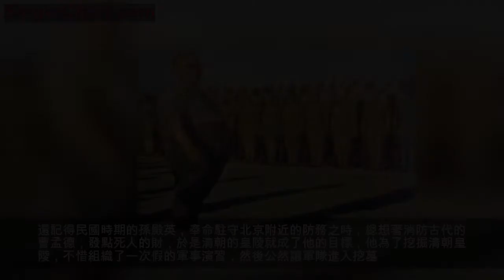天道好輪迴，蒼天饒過誰？不信抬頭看，東陵大盜的兒子是幹啥的！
歷史是一件很有意思的事情，比如劉邦建立西漢王朝的時候，怎麼也沒有想到，他們劉氏的子孫後代，會有一個叫做漢獻帝劉協的人，成了一個被別人擺弄了一輩子的傀儡。比如曹操挾天子以令諸侯的時候，怎麼也沒有想到司馬懿會後來居上，把曹家徹底推出歷史的舞台；而後來臭名昭著的東陵大盜孫殿英，怎麼也沒有想到他的親兒子是從事什麼職業的。
有一句古話說的好，善惡終有報，蒼天饒過誰？不信回頭看，天道好輪迴。
還記得民國時期的孫殿英，奉命駐守北京附近的防務之時，總想著消防古代的曹孟德，發點死人的財，於是清朝的皇陵就成了他的目標，他為了挖掘清朝皇陵，不惜組織了一次假的軍事演習，然後公然讓軍隊進入挖墓。這個曹操的做法何其的相似啊。
經過了幾天幾夜的挖掘，他們把乾隆爺，慈禧太后的陵墓搞得是亂七八糟，然後把裡面有價值的東西搬空，搬不動的東西就地毀掉，乾隆的屍骨就被扔在了臭水溝裡面，所有有價值的文物被毀的一乾二淨。
現在很多史學專家說起這件事，都恨得牙痒痒，其實能不恨嗎？要知道，當年的這些東西，隨便有一樣放到現在，中國人話費數千倍的價錢都買不回來了啊。
不過，孫殿英是個盜墓賊，但是他的親兒子孫天義和他正好相反了。孫天義從小和自己的母親生活在一起，並沒有受到孫殿英軍閥氣息的影響，所以他是一個正直的人，在輔仁大學畢業之後，他回國查看了中國的文物保護情況。
他在考察之中發現了中國文物保護很嚴重的問題，那就是對於很多中藥的文物，比如黃帝陵等文物，中國都沒能給予很好的保護，於是他從黃帝陵著手，開始致力於中國的古文物保護事業。
甚至後來他都成為了黃帝陵基金會的會長，為了保護中華的始祖黃帝陵做出了很大的貢獻。
老子盜墓，兒子保護文物，也算是在另外一種意義上給孫家還債了。所以，是不是冥冥之中確實有一種力量，這種力量叫做公平呢？就和能量守恆定律一樣，雖然看不見，摸不著，但是我們知道，它一定是存在的。